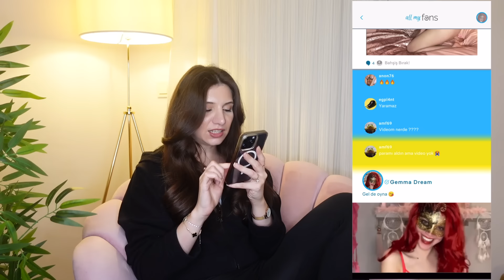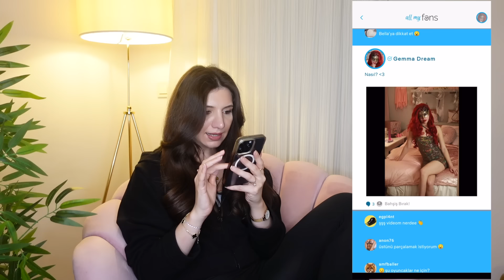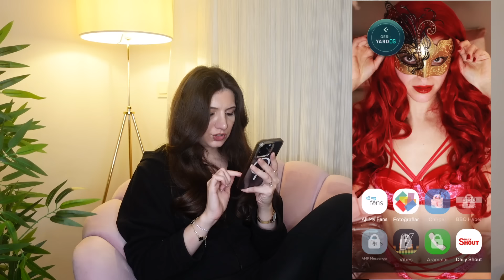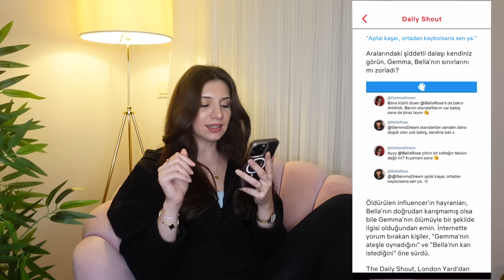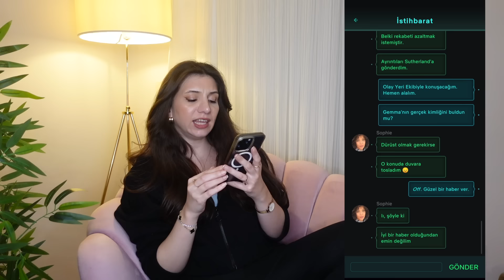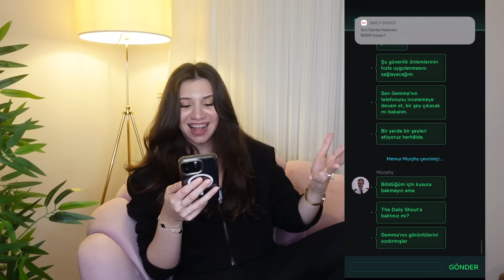Ö*LEN MASKELİ INFLUENCERIN TELEFONU ELİMİZDE! | Netflix Oyunu Oynuyoruz!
Aşklarım hepinize merhaba! Ben Sezin. Aslında Sezin Erkek. Ama siz beni Sezin Karameşe olarak tanıyacaksınız. Bu kanalda sizden gelenler konseptiyle gülüyoruz, “love” konuşuyoruz, makyaj yapıp dedikodu yapıyoruz, paradoksları inceliyoruz hatta bazen paranormal olaylara bile giriyoruz.